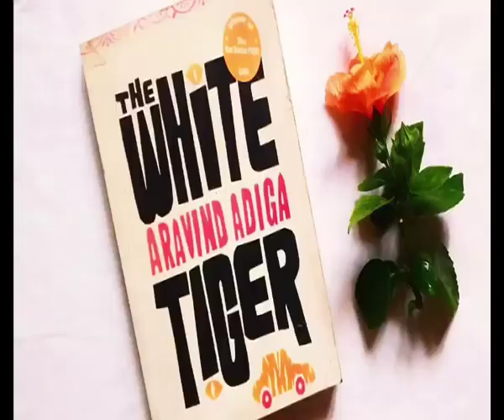'White tiger' Priyanka Chopra Jonas poses with 'cub' Diana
Priyanka Chopra Jonas may not have given the defining performance in the recently-released film, The White Tiger, nor did she essay the title role, but she is sure trying to live the avatar on social media.